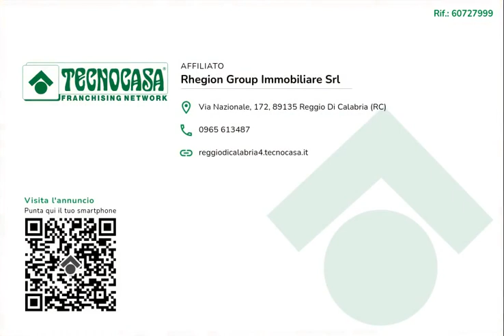Porticello, Villa San Giovanni, semindipendente su due livelli con terrazzo e giardino di 700 mq